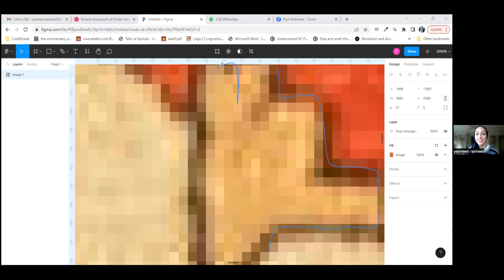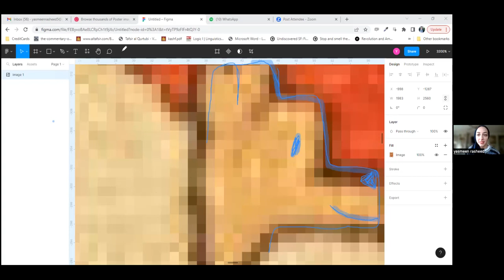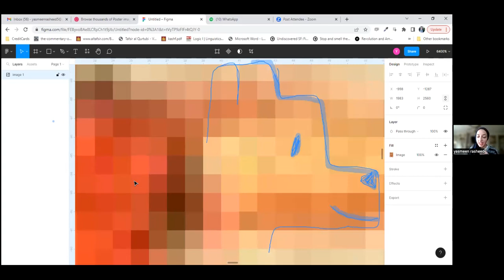Friday Khutbah: Acceptance (2022-12-16)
Friday khutbah/sermon delivered by Yasmeen Rasheed
"Acceptance"